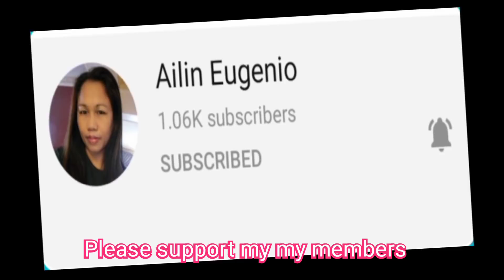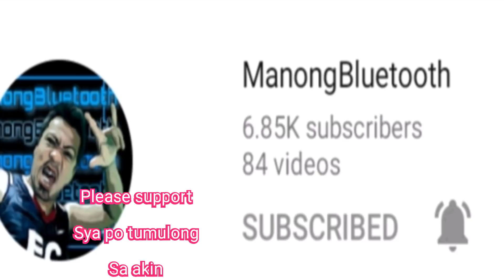Hindi ba pumasuk ang sahod nyo sa you tube sa account nyo,panuorin ang vedeo nato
Guys update kulang kau tungkol sa sahod ko sa you tube na hindi pumasuk sa account ko panuorin ang buong vedeo kung anung ngyari salamat